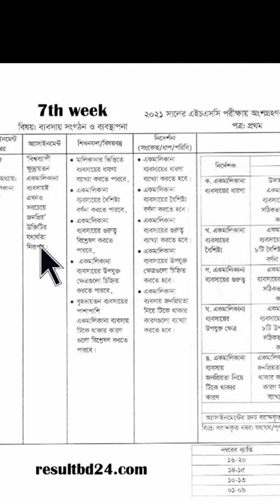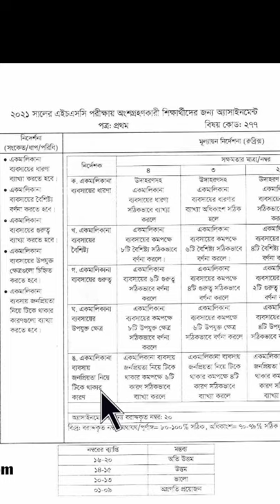HSC 2021 7th Week Business Organization &Management Assignment -5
Hsc 2021 7th week business organization & managent assignment ans|management assignment 7 th week hsc 2021

Edutech & Environment #